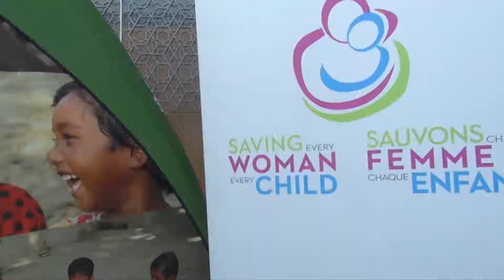Padres announce Bill Walton Basketball Festival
The Padres and NBA Hall of Famer Bill Walton on Tuesday announced the Bill Walton Basketball Festival, a week-long festival of basketball activities that will begin Nov. 30 at Petco Park and culminate in the first college basketball game in the venue's history. Tickets for the previously announced matchup between San Diego State and USD, set for Dec. 5 at 2 p.m., will go on sale to the general public Wednesday at 10 a.m.